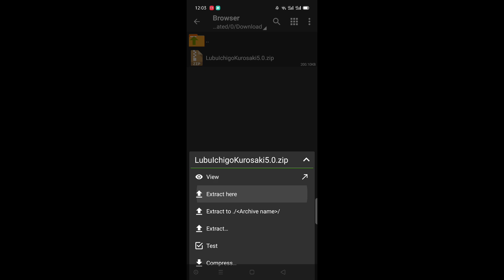ROV: เเจก Mod Skin Ichigo Kurosaki เสียงเอฟเฟกต์ครบ (1.40.1)เเพทล่าสุด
• Effect 100 % ✓
• Sound ✓
• Icon ✓
• Show ✓
• 5v5 Rank ✓
• No error ✓
• No ban ✓

ฝากติดตามด้วยนะครับทุกคน เพื่อเป็นกำลังใจในกานทำคริปต่อไป รักทุกคนครับ

จำหน่ายโดย:DolarZun
ผผลิตโดย :BcT Gamer

อนุญาตไห้เเจกต่อนะครับ เเต่ ไห้เครดิตด้วยนะ